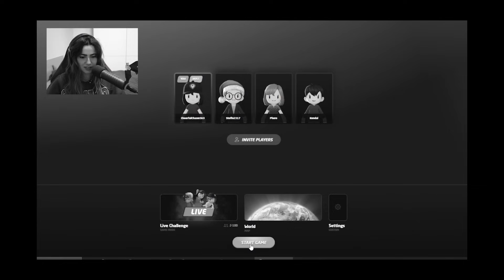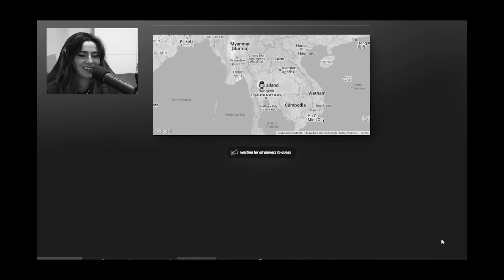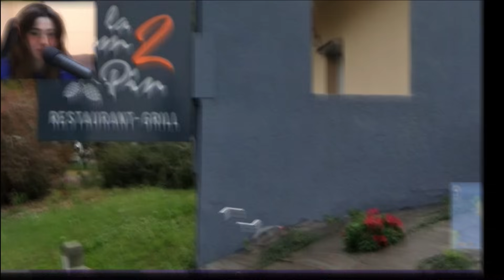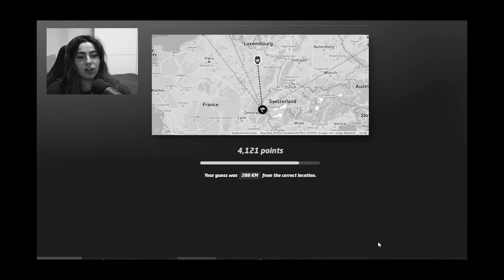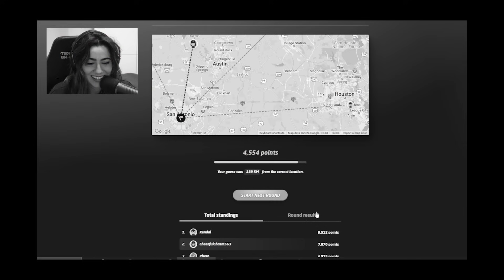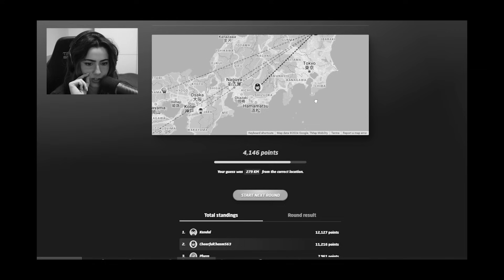SFIDA DI COPPIA SU GEOGUESSR - CARLY & KENDAL vs STEF & PHERE